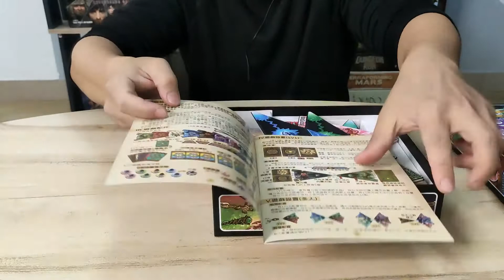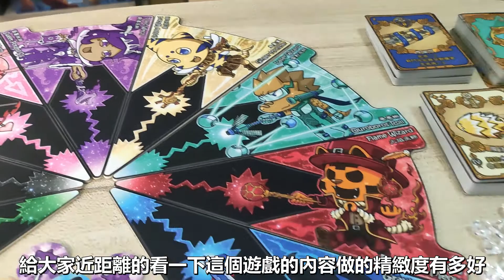Ep.22: 你渴望力量嗎？我要成爲巫師王！！ 巫15師 Wizard X Wizard 開箱影片 #22 !! - 桌游范特西 Board Game Fantasy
巫15師 Wizard X Wizard 開箱影片 | 桌游 | 分享

游戲名字 Game Name: 巫15師 Wizard X Wizard
支援人數 Number of players: 2 - 8 人 players
游戲時間 Game Time: 15 - 45 分鐘 minutes
遊戲類型：卡牌對戰、猜心

音樂 Music: Music the Easy Winners - Cute background music

大家好 我是阿SHEAN，馬來西亞的桌游愛好者。希望大家喜歡這類型的影片哦~
Hi, I'm SHEAN, Malaysia Board Game enthusiastic, hope you like these videos I made~